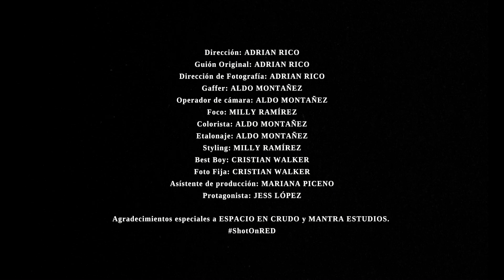Trailer Oficial de "Ya No Te Hago Falta" 🎬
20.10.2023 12:00 PM - Lanzamiento oficial.